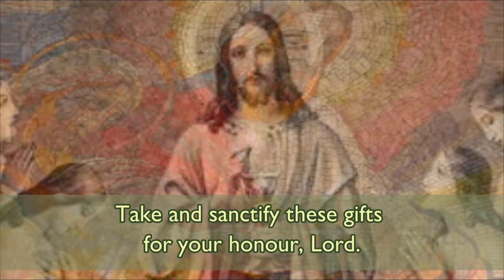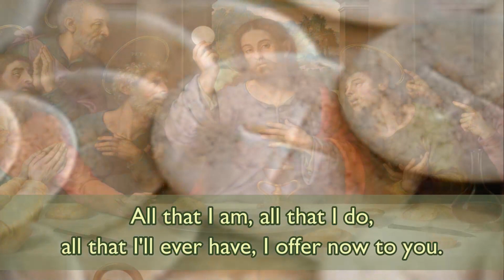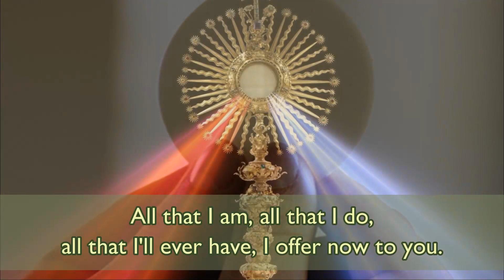All that I am (Instrumental Version) | Sebastian Temple | Hymns Old and New | Emmaus Music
We'll also add a version with American spelling soon.

Lyrics:
All that I am, all that I do,
All that I'll ever have, I offer now to you.
Take and sanctify these gifts
for your honour, Lord.
Knowing that I love and serve you
is enough reward.

All that I dream, all that I pray,
All that I'll ever make, I give to you today.
is enough reward.